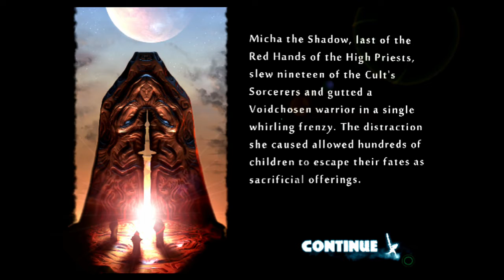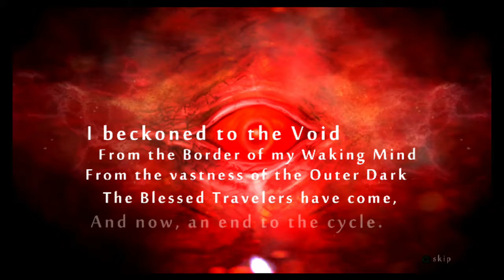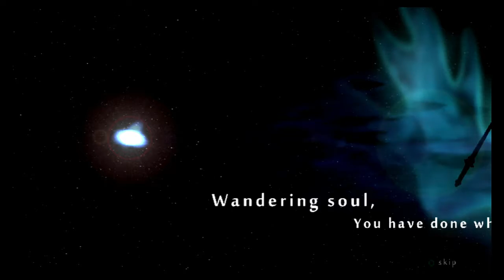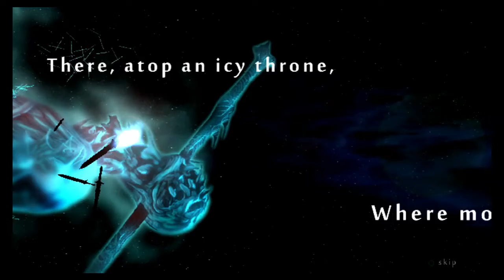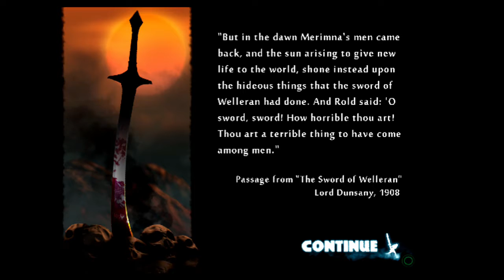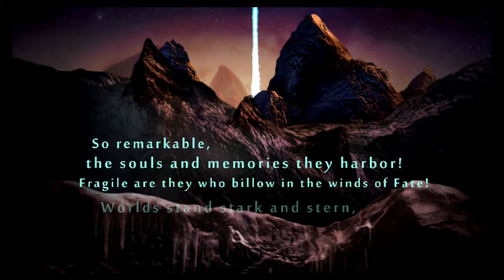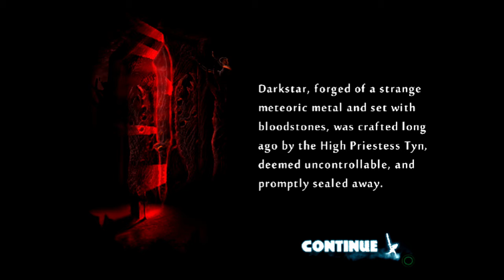OUYA Sessions 4 - "Of Blades and Gods"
This is a series of videos where I (and usually my friend Matt) play through almost the entire library of the OUYA.

This week we play:
God of Blades - Got the full version unlocked, and this game is pretty awesome.  Plus the soundtrack is bangin!

More details on the OUYA and what we're doing trying to preserve it

Yes, we got the server back up and running, you can find it in the tutorials section at the new OUYA.World forums